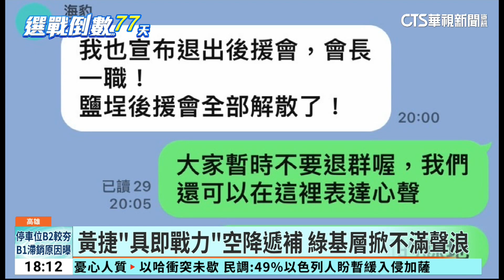趙天麟退選黃捷跨區遞補 綠布局陷「內憂外患」｜華視新聞 20231028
高雄市立委第六選區，因現任趙天麟退選出現空缺，綠營南霸天陳其邁週五還特別強調，徵召人選以勝選為考量，不怕任何壓力，28日民進黨提名策略小組決議，通過提名具有即戰力的黃捷遞補參選。這個消息卻引爆當地基層不滿，過去支持綠營的後援會揚言解散，更批評黨中央提名太強勢，無法真心相挺。而在趙天麟退選以及綠營基層瀰漫不滿聲浪下，加上國民黨陳美雅捲土重來，又有喜樂島聯盟主席郭倍宏瓜分票源，也讓高雄市第六選區選情，充滿挑戰。